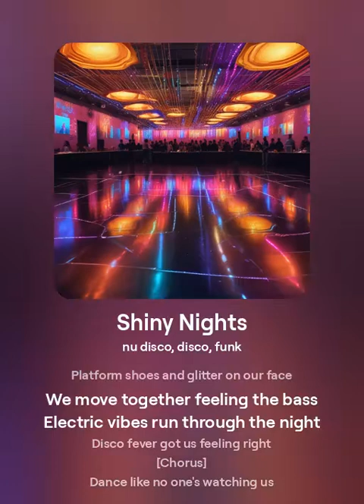Sabin - Skate (Vox Mix)